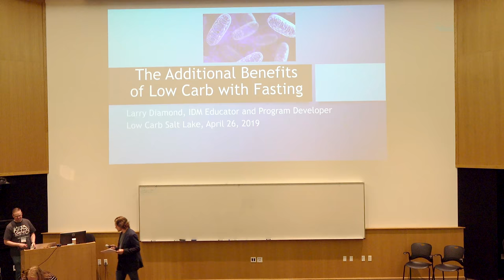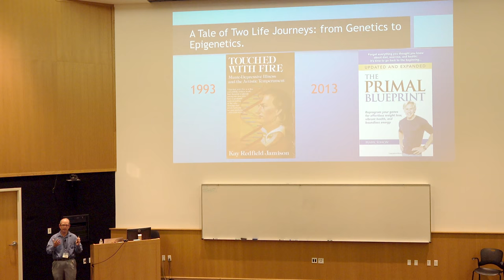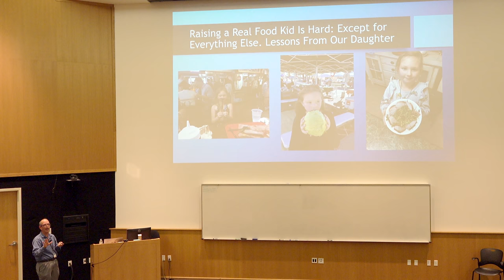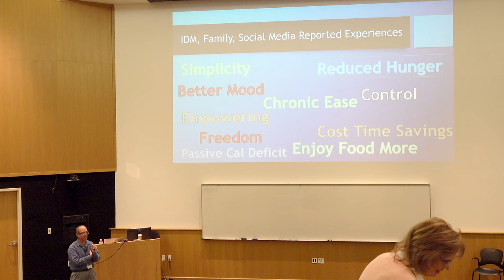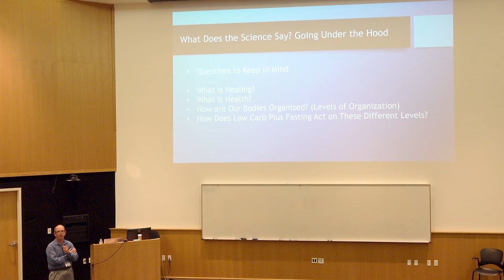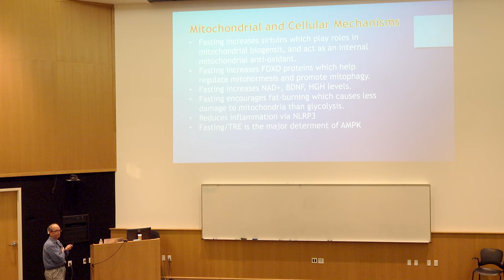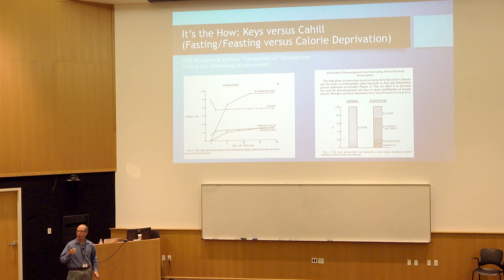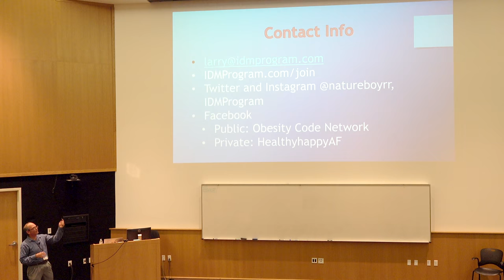Keto Salt Lake 2019 - 02 - Larry Diamond: Additional Benefits of Low Carb With Fasting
Larry Diamond has been following a Low Carb Healthy Fat Paleo and Fasting lifestyle since 2013. He has lost 120 lbs and reversed many ‘chronic’ diseases. His wife joined him in 2014 and also reversed many conditions and lost 70 lbs. He became a Primal Certified Health Coach through Mark Sisson to help more people.

Currently he is a fasting and diet educator with the Intensive Dietary Management program. He is interested in serving individuals and families with the most effective diet and lifestyle changes that reduce appetite, turn people into fat-burning beasts, improve metabolic and mitochondrial health, and that are enjoyable and sustainable for life.